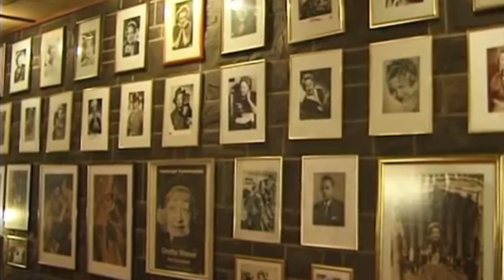Schauspielerleben: Grethe Weiser (Staffel 6 / Folge 3, 2019)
Mathilde Ella Dorothea Margarethe „Grethe“ Weiser, geb. Nowka (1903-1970) war eine deutsche Schauspielerin, die vor allem in komisch-heiteren Rollen in Filmen bekannt wurde.